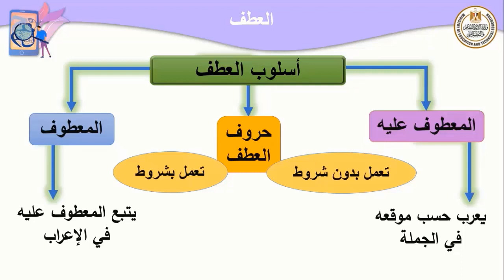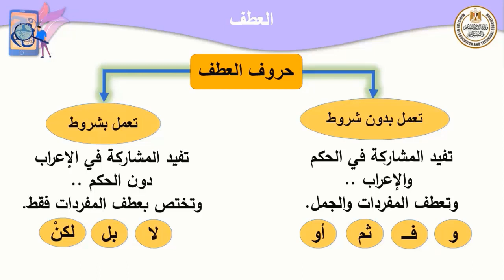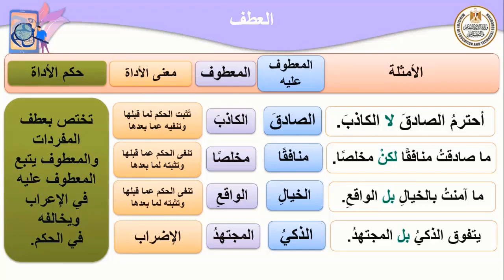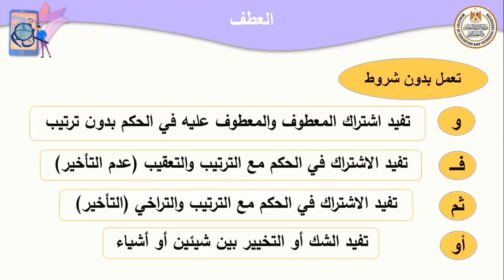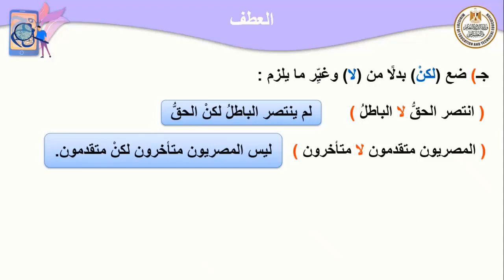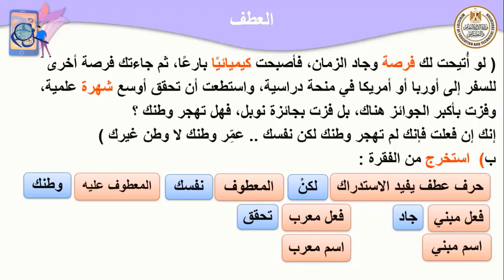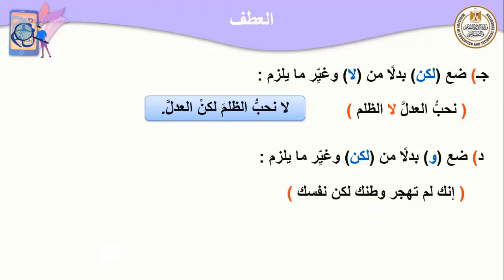لغة عربية الصف الثانى الاعدادى العطف قواعد نحوية